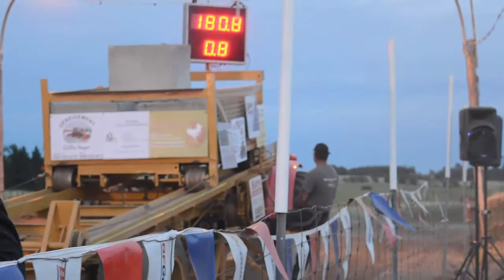Tire de Tracteur Antique de St-Valérien | Autres moments